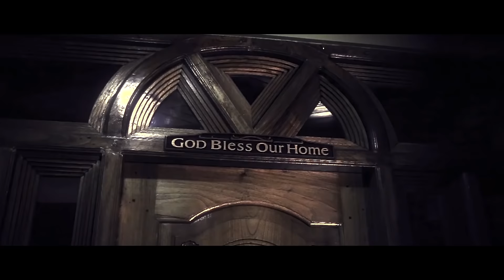SHANO NGAN LEIT • PAPA • DESMOND RIMAKI SUNN • BANTEI FILMS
Film - Papa
Song - Shano ngan leit
Composer and Singer - Desmond Rimaki Sunn
Backup singer - Andrea
Recorded by Augustine Kurbah
Cinematographer - Cores Marweiñ
Director - Kevin Kharmalki
Producer - Bantei Nongsteng
Production - Bantei Films